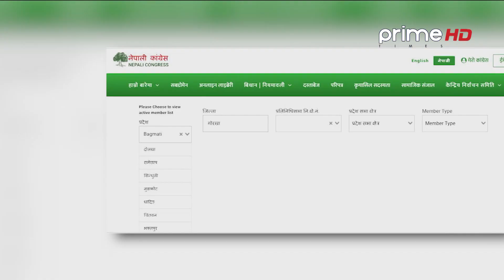नेपाली कांग्रेसको वडा अधिवेशन सुरु हुन अब ५ दिन मात्रै बाँकी